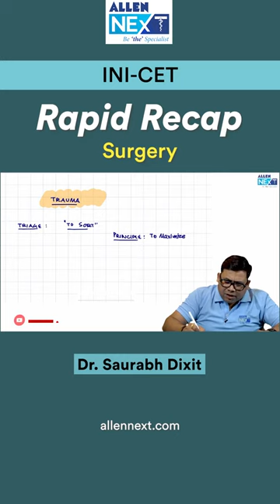INI-CET | Surgery: Rapid Recap | Dr. Saurabh Dixit